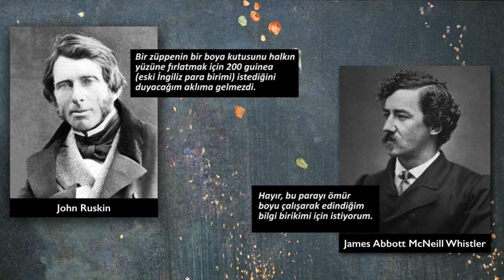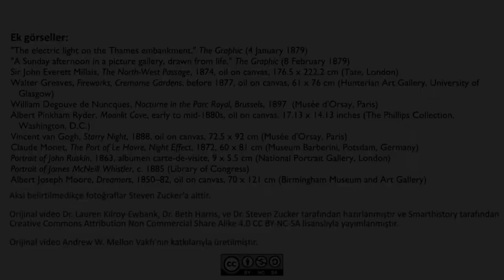James Whistler'ın "Siyah ve Altın Renkli Noktürn:Yere Düşen Kıvılcımlar" İsimli Eseri (Sanat Tarihi)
52 dilde 140+ milyon öğrencinin faydalandığı, dünyanın en büyük ücretsiz öğrenme platformu Khan Academy’de, matematikten sanat tarihine, ekonomiden fen bilimlerine, basit toplamadan diferansiyel denklemlere, ilkokul seviyesinden üniversite seviyesine her yaş için binlerce ders videosu, konu anlatımı, soru çözümü, interaktif alıştırma ve daha fazlasına tamamen ücretsiz ve reklamsız olarak ulaşabilirsiniz.